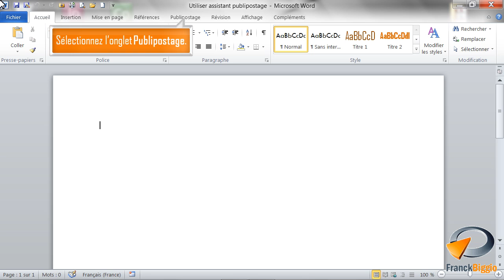Utiliser l'assistant au publipostage dans Word - Formation Word Marseille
Tutoriel vidéo sur la fonctionnalité de Word : Utiliser l'assistant au publipostage, Issu de la formation Word de Optivalys Formations à Marseille.